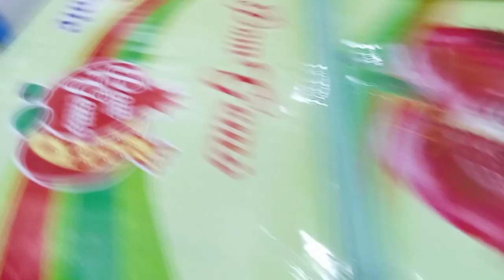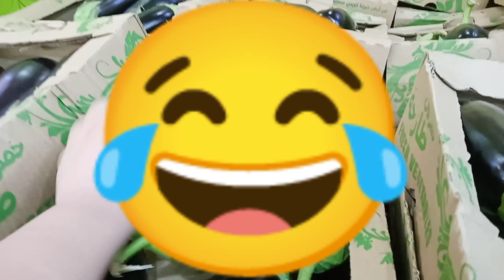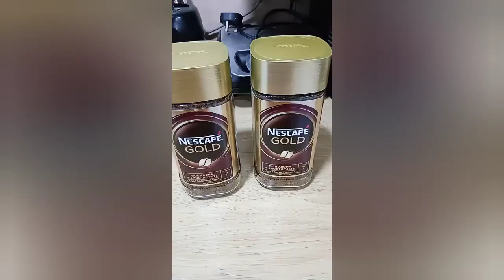Grocery time | Grocery Haul | Jaber Ali Cooperative Kuwait